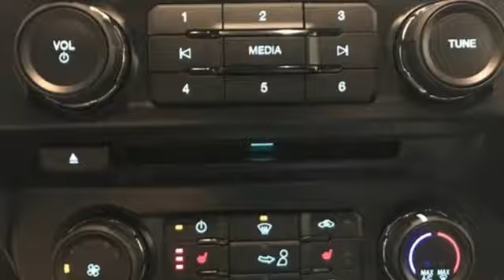New 2018 Ford F-150 Random Lake WI Plymouth, WI #7761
Year: 2018
Make: Ford
Model: F-150
Trim: XLT
Engine: EcoBoost 3.5L V6 GTDi DOHC 24V Twin Turbocharged
Transmission: 10-Speed
Color: Gray
Interior: Black
Stock #: 7761
VIN: 1FTEW1EG6JFE14771
 Price includes: All rebates and incentives included in price all tax, title, license and fees are not included $3,500 - Retail Customer Cash. Exp. 04/01/2019, $1,500 - Auto Show Bonus Customer Cash. Exp. 02/28/2019